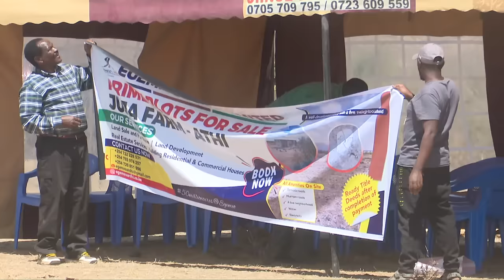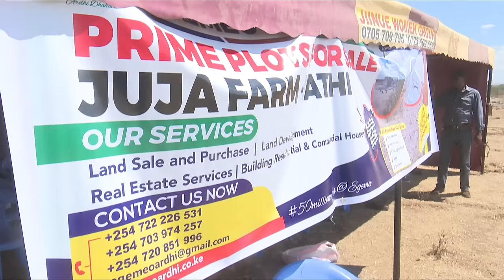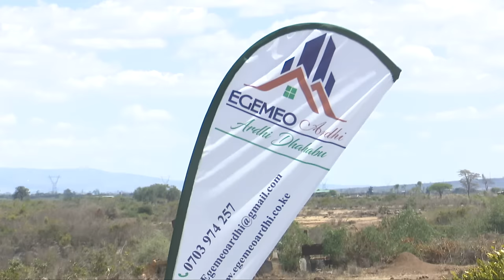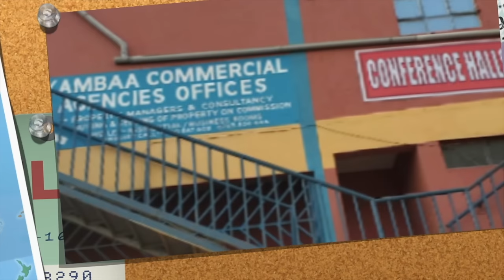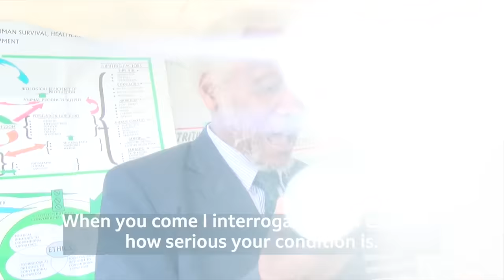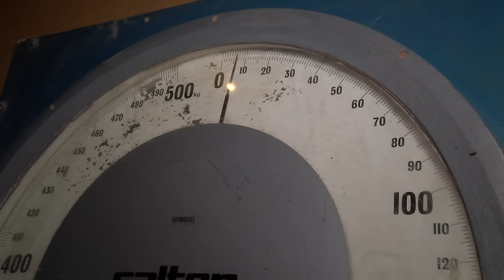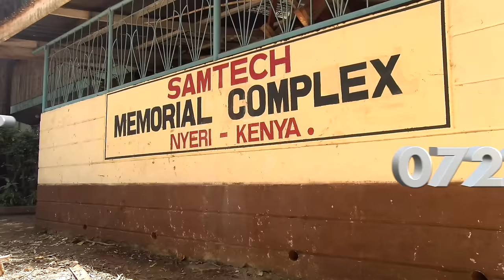SN 5 EP 1 Battle of the Titans Prof. Samwel Kamitha VS Karanja wa Mwangi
NDONGOMOTHI CÌA MWATHANI. Tabarìra ìno ìtagwo Rìtho Rìa Ùndùire. Nùù ùcio ùngìenda tùkùrehere tabarìra-inì ìno?